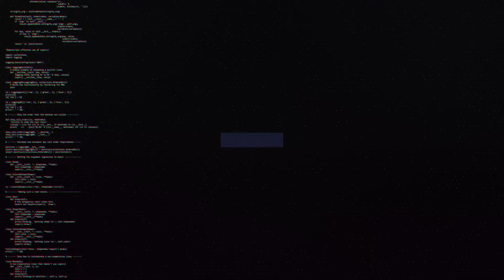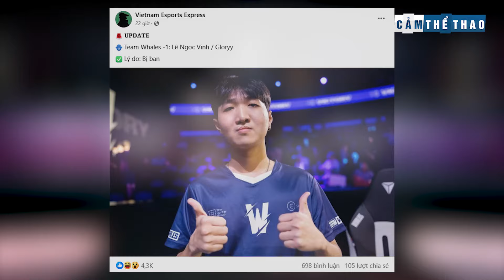BẢN TIN LMHT 05/05: GAM NGƯỢC DÒNG TRƯỚC LOUD - PSG THẮNG DỄ EST - GLORY BỊ BAN VÌ BÁN ĐỘ?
👉Ủng hộ Cảm 1 ly cafe nhé:
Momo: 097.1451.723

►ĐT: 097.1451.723